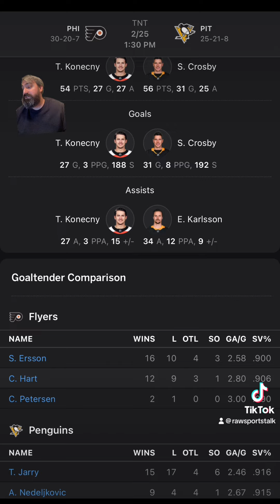Pittsburgh Penguins VS Philadelphia Flyers: NHL Sports Betting Info for 2/25/24